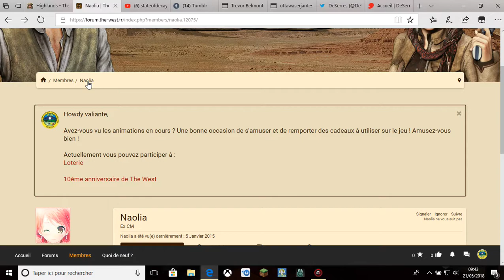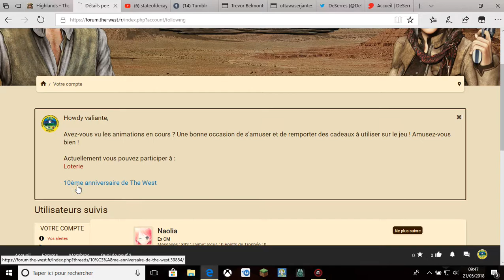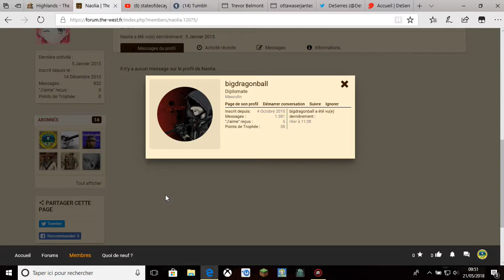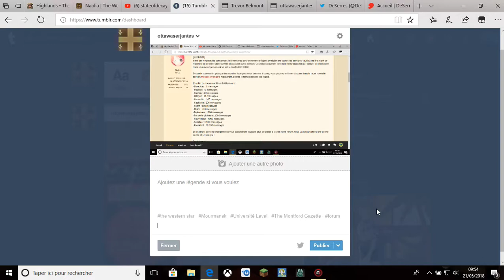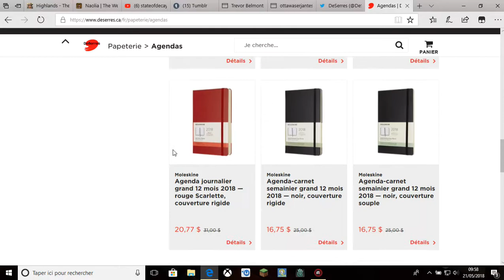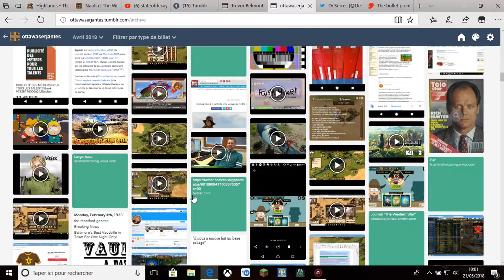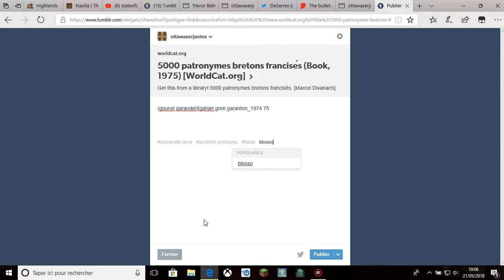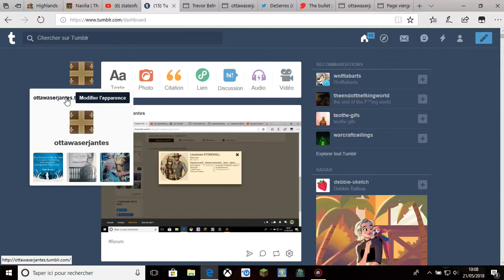ottawaserjantes.tumblr (step1)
Recording software: Action!